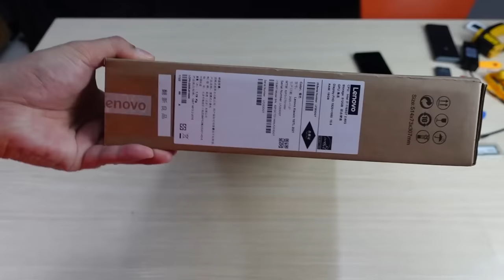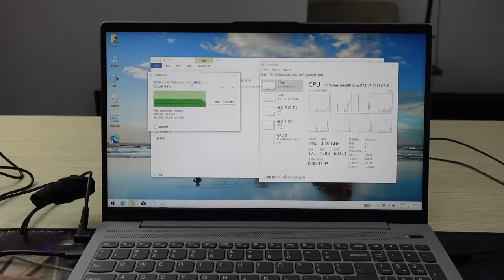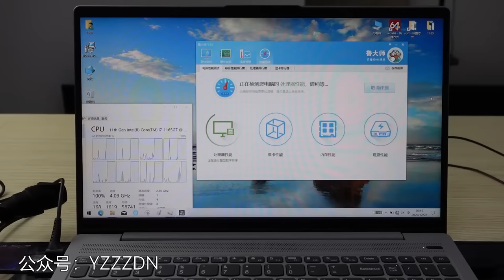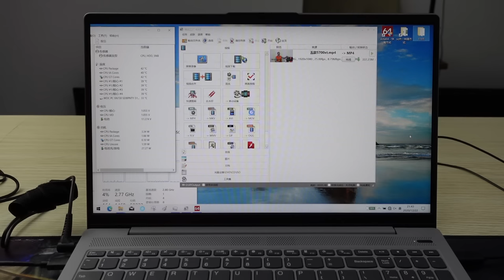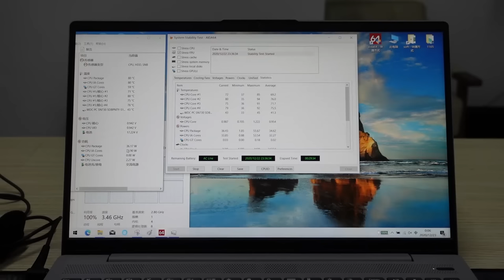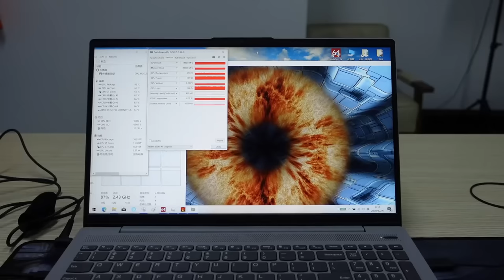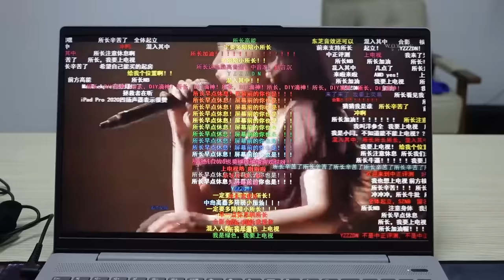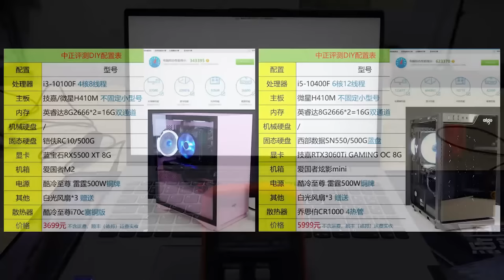i7-1165G7比i5-1135G7强多少？小新15/2021款i7-1165G7开箱